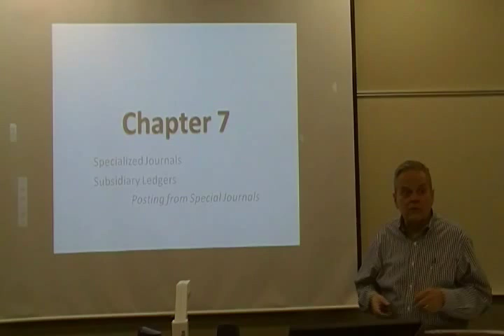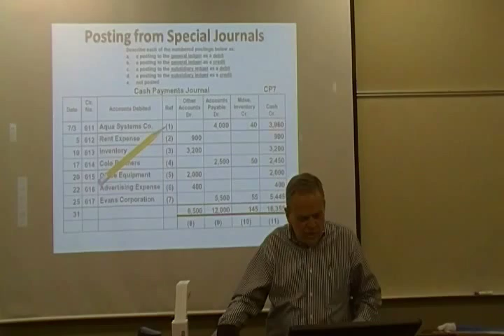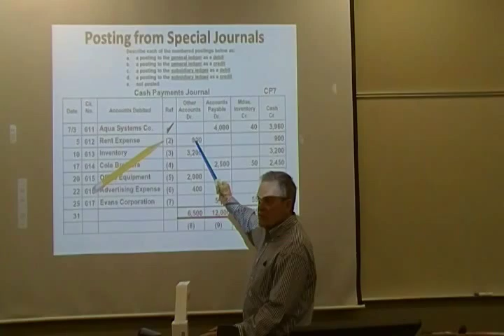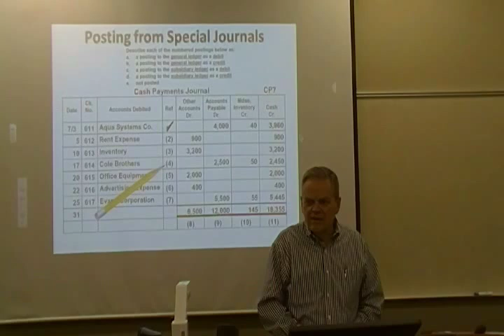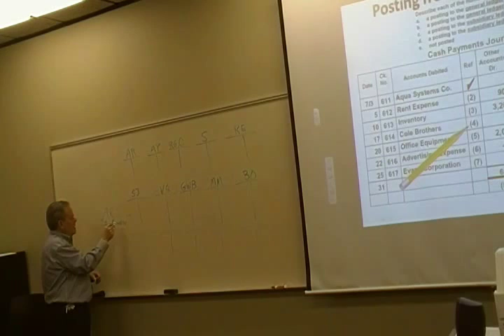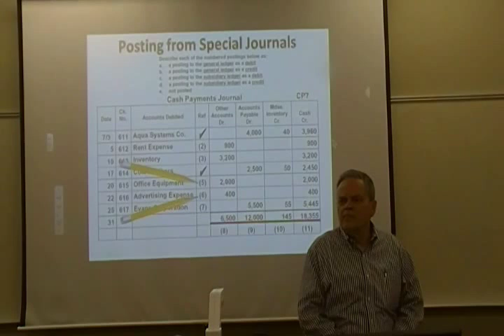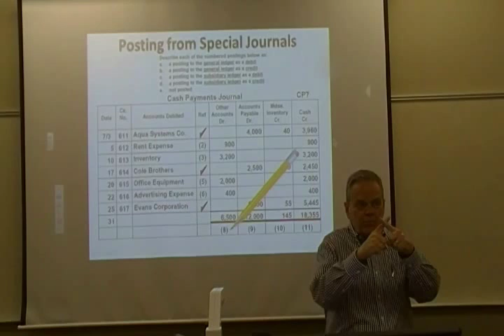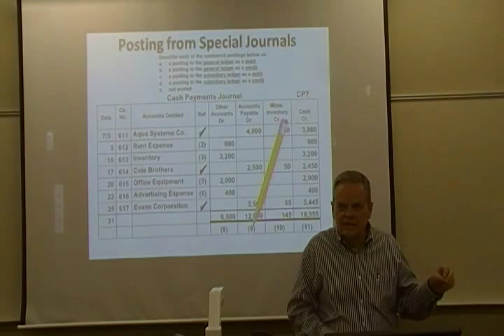Chap 07: Posting From Special Journals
In both hand-written and automated accounting systems, special journals can save a little time journalizing and a lot of time posting.  In this class we use a handout to review admonitions to "post columns only" (when all the items are alike, i.e., going the same place and in the same direction), and the exceptions to the rule, namely 1) columns named "other" and 2) columns named what subsidiary ledgers are named.  Posting reference notations serve as reminders where individual items and columns have been posted.

For more information about Oral Roberts University and the College of Business, visit the web site at oru.edu.